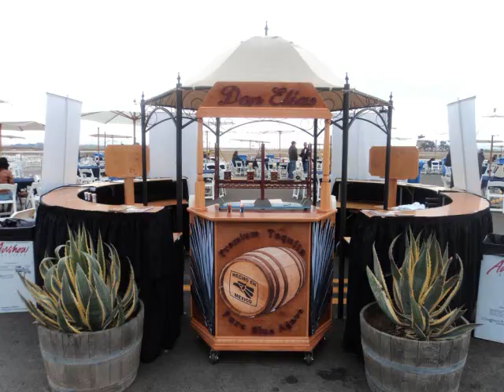jcevents jingle tequila don elias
la musica de Don Elias Tequila La mejor Tequila!